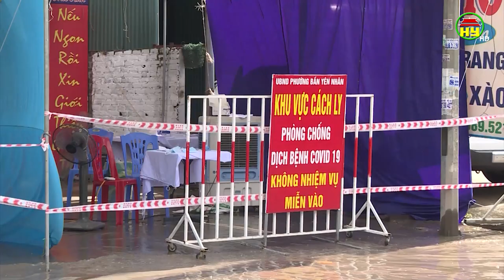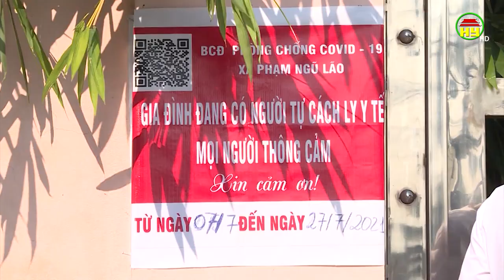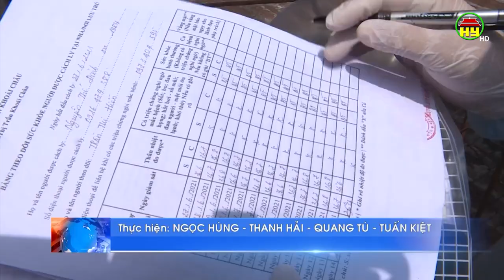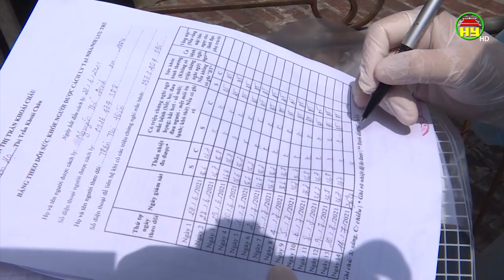Một số người dân còn chủ quan khi về từ vùng dịch